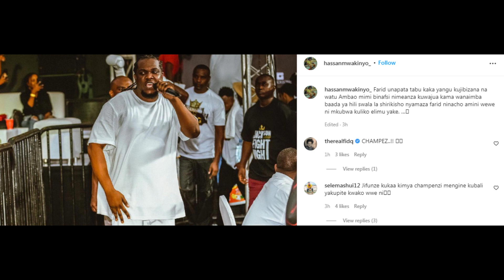Bondia Hassan Mwakinyo Akataa kupigana Bongo/Ampa Ushauri Fid Q/Akutana na Bigwa wa Ngumi